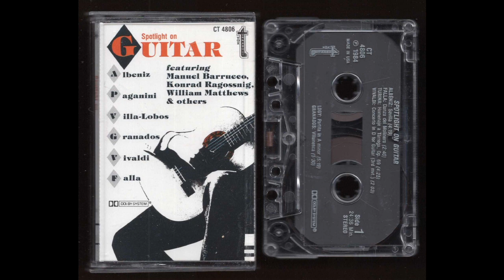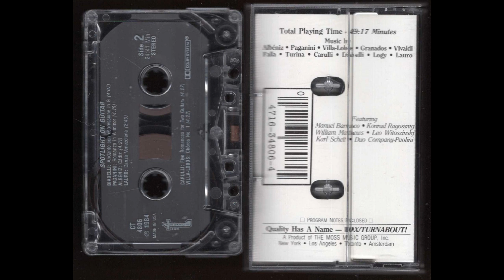Spotlight on Guitar - 1984 - Cassette Tape Rip Full Album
Classical Guitar